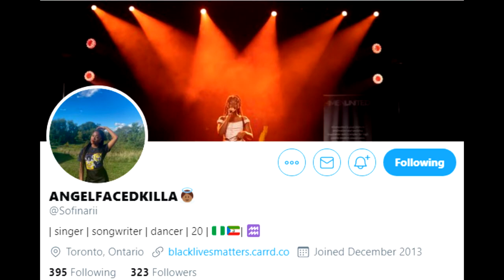[Artist Profile] Sofinari